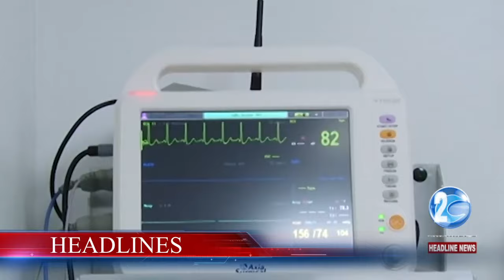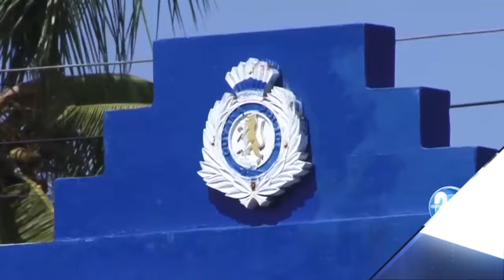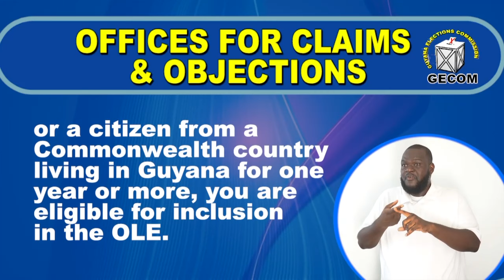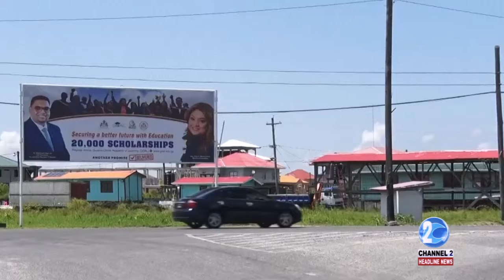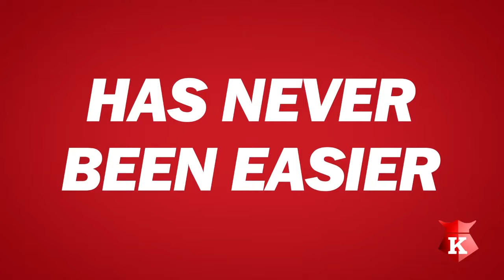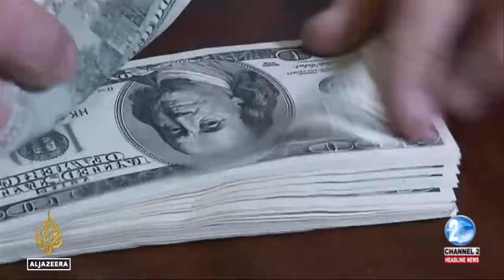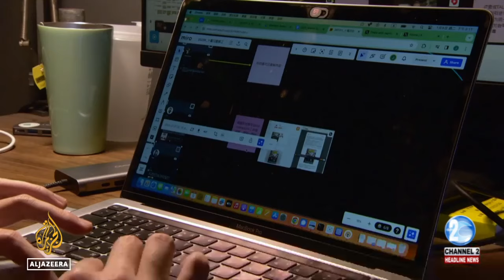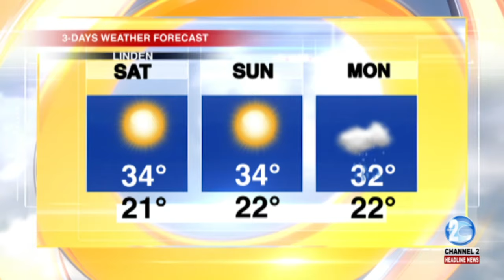HEADLINE NEWS UPDATE 12th JANUARY, 2024